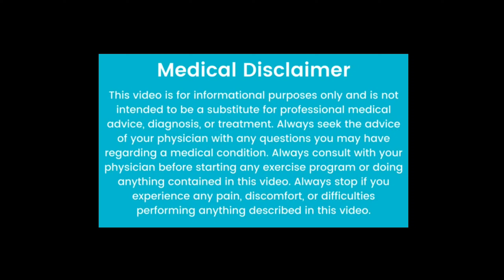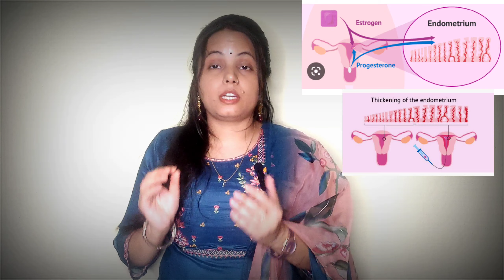IVF process में endometrium को कैसे तैयार किया जाता है # how to prepare endometrium for implantation